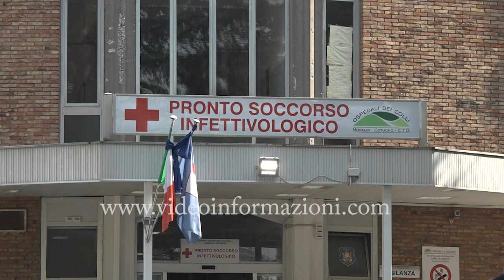Il Cardinale Sepe consegna ventilatori polmonari donati da Papa Francesco al Cotugno